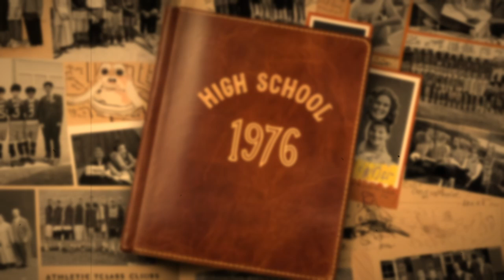SCP-1833 "Class of '76" (Class of '76 SCP)(Mind SCP)(GOI SCP)(Memetic SCP)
The Class of '76 is one of the more enigmatic groups of interest in the SCP universe. The SCPs are usually short and simple, building around a larger narrative and I personally enjoy that. The mystery and unclear direction of the group always makes me wonder.